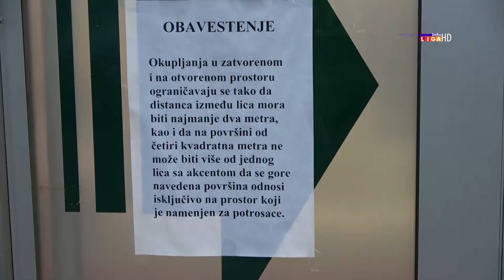Penzioneri u Ivanjici jutros u nabavci